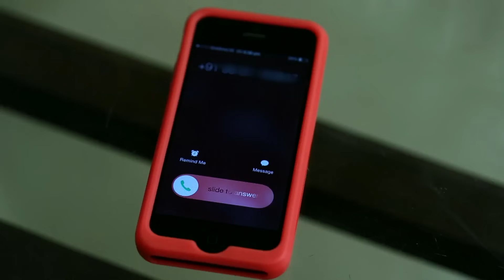Kaisi Yeh Yaariaan | Episode 27 | Harshad is worried for Alya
Nandini calls for Manik's help when she is unable to handle Dhruv's strange attacks. Harshad learns that Alya is being blackmailed by a person. Harshad is worried about Alya.